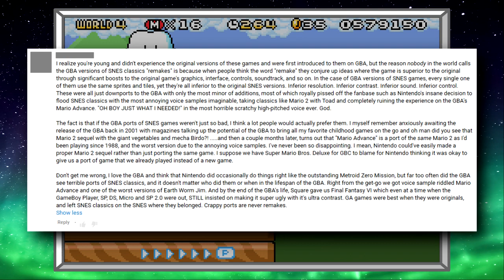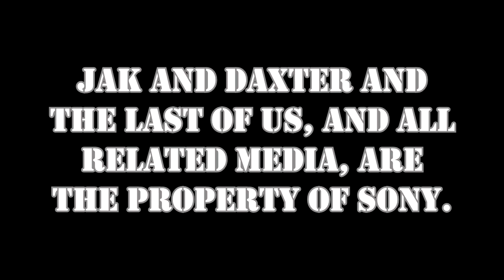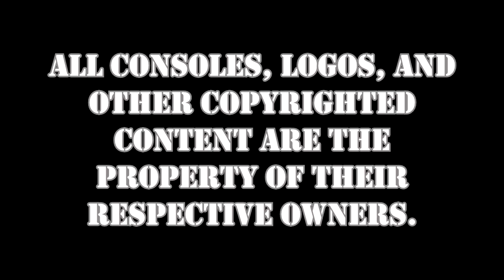EPG Editorial: The Gaming Community and Overcriticalism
Does excessive criticism of a game make for a more objective or impartial opinion than otherwise? I have some thoughts on the subject, as well as some personal experience, to share with you today.

I don't mean for this to be a lecture on how you should think. I just want to start a conversation, and to get you thinking about one of the phenomena in the gaming community that we generally take for granted. I hope this will help you reconsider how you approach evaluation of games and game design.